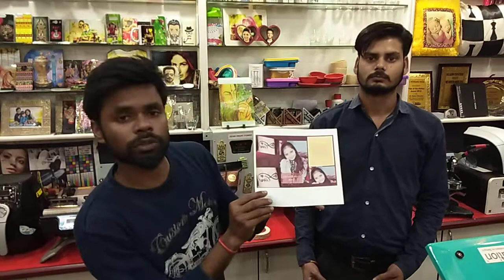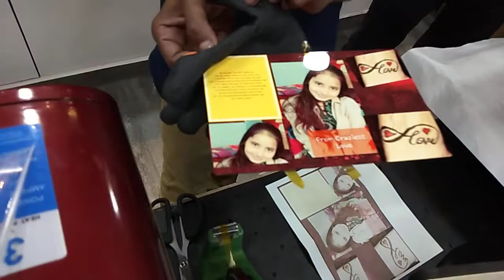8595875043 | METAL PHOTO FRAMES PRINTING BUSINESS | EARN MONEY | ₹3000/DAY | PHOTO STUDIO | GIFT